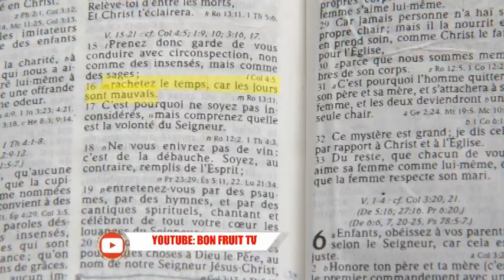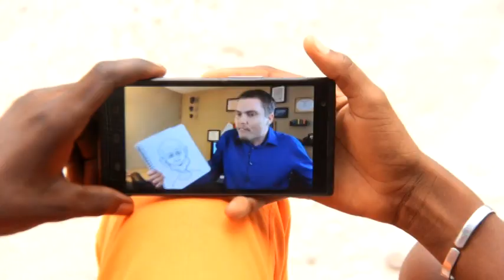DOUKOUNOU 2 - EPISODE 22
BonDye bay Steeve viktwa nan batay li tap mennen, tout fanmi Selondye jwenn ak Kris.